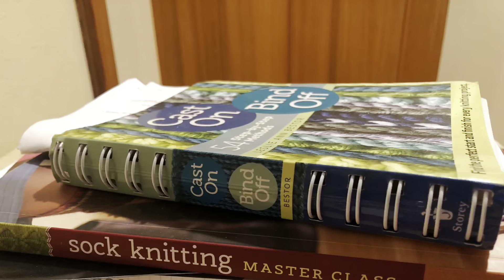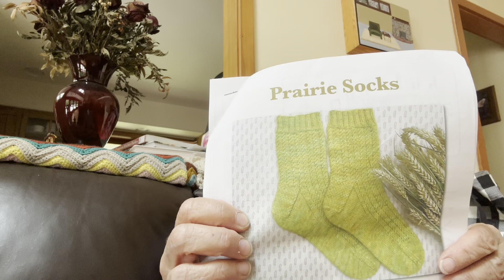Episode 105: Bridgerton Train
The critters featured/mentioned: Odin the Mustang, Bragi the Mustang, Harley & Herbert the Cats

What I'm wearing:

FO:

WIPs:
  a. Cowl from legacy yarn gift (hibernating)
  b. Master Sock Knitting over the knee socks (hibernating, may become a FROG)
  c. Hermione's Everyday Socks
  d. Flip Side Tee by Tanis Fiber Arts

Acquisitions:
  a. Polka Dot Creek Hand Dyed Yarn – Polka Dot Creek Yarn

What I'm up to:
 • Lessons with B
 • Lesson on O or riding O
 • Gardening
 • Bicycling
 • Work
 • Dietary changes: tending toward vegan, plant-based meals, fermentation: kombucha, vegetable ferments
 • Baking sourdough bread:
  ○ 4 c bread flour
  ○ 1/4 c sourdough starter (I feed mine the night before)
  ○ Combine ingredients, fold, stretch, raise 12-24 hours, bake uncovered in cast iron Dutch oven for 55 minutes at 450F (no need to pre-heat)

Resources:

Knitting:

Skein & Tipple yarn store and cocktail bar

Opinion | ‘Visible Mending’: The Healing Powers of Knitting - The New York Times (nytimes.com)

Frog or Finish MKAL chelseamakes - Twitch

Colorwork knitting resource:
Fair Isle Sweaters Simplified book by Ann Bourgeois (thriftbooks.com)

Sock Master Class book:

Sock Knitting Master Class: Innovative Techniques + Patterns from Top Designers 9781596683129 | eBay

Micro-striped yarn: Knitivity – The Adventures of Knitterman — Independent Art Yarn Dyer

Podcasts:
The Bakery Bears - YouTube

ARNE & CARLOS - YouTube

Crazy Sock Lady - YouTube

Shannon Makes - YouTube

We Grow Wild - YouTube

LegacyKnitz Podcast - YouTube

My Wool Mitten - YouTube

Knit All The Yarn Podcast - YouTube

Horses:

Odin & Bragi: Bureau of Land Management (BLM) wild horse adoption program. Adoptions and Sales | Bureau of Land Management (blm.gov)

Horse Radio Network | The Voice of the Horse World

Karen Rohlf - YouTube

Shawna Karrasch Equine - YouTube

Diary Of An Endurance Rider - YouTube

Gardening:

German-style mound garden (Hugelkultur), building the mound using composted horse manure

(7) GrowVeg - YouTube

(7) Spicy Moustache - YouTube

Buon-A-Petitti - YouTube

Reading:

Misunderstood Vegetables and a murder mystery